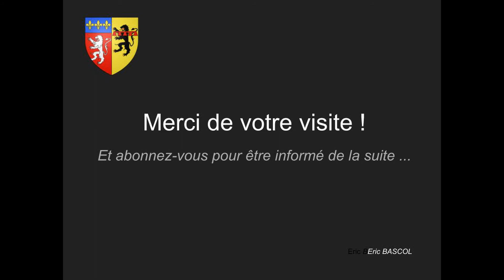Vaulx en Velin La Soie - Rhône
Le nouveau quartier d'Affaires à Vaulx en Velin La Soie